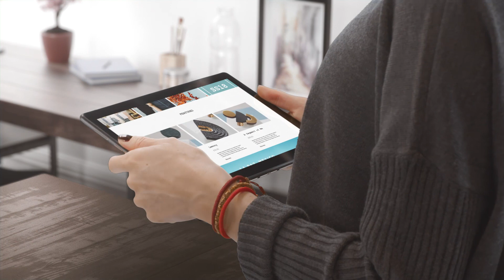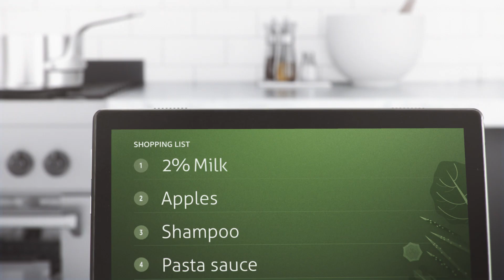Lenovo Smart Tab M10 Tour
The Lenovo Smart Tab M10 is a great 10” Android tablet with 2 front-facing speakers that doubles as a Smart Screen with Alexa built-in. Dock it and ask Alexa to stream music or play videos, check the weather, see your calendar, get news, set a timer, control your home and more. All hands-free—just ask. to learn more.